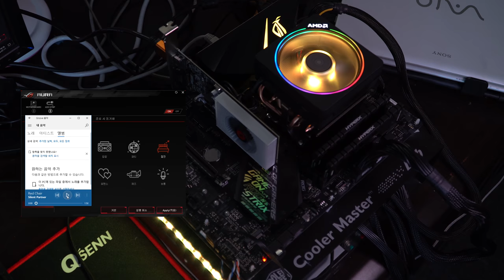ASUS ROG STRIX X470-F GAMING: AURA LED Demo Preview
Going Up by LAKEY INSPIRED
Reminisce by LAKEY INSPIRED